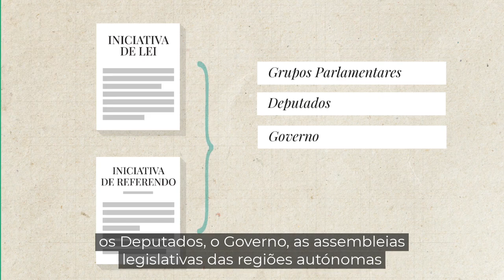Parlamentês breve | Assembleia da República